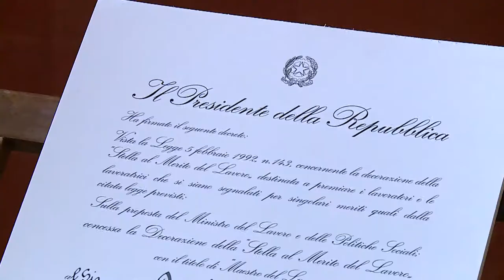Pescara. Consegnate le "Stelle al merito del Lavoro"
Cerimonia di consegna questa mattina in Prefettura a Pescara delle "Stelle al merito del Laroro". L'evento non si era tenuto causa pandemia il primo maggio del 2020 e di quest'anno.